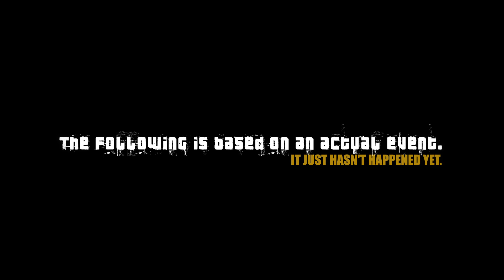Dave Richards - Come & Save Me (Trailer)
Dave Richards - Come and Save Me
Ever had that lost and hopeless feeling? Does it follow you throughout the week? We all do. It's annoying, but normal. Some call it Sunday Panic! What we're really all asking for is someone to simply come and save us. With remixes by IRIS and Teckaiser, Dave Richards brings a smashing and creepy tech house track and a bonus DJ tool for your entertainment.

Label: MK837

Selected Feedback (More coming soon):

"Nice one!" - Juanjo Martin

"This is a solid EP, really liking the groove. Top Production, top release. Thanks Dave, thanks MK837, will be adding this to my set." - Deep Dementure

"All mixes are real bangers. Good work" - Antonio Vendone

"Teckaiser does it again! Digging the Teckaiser remix and the DJ tool! Thanks!" - Deeflash

"The Iris remix has the perfect amount of bounce and minimal to keep the dance floor going." - Sweet Leech